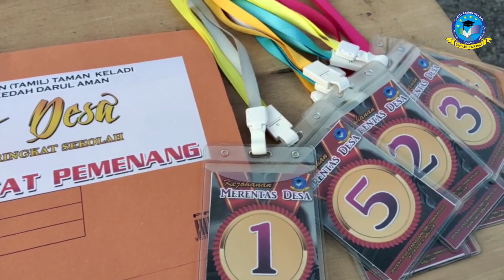KEJOHANAN MERENTAS DESA KALI PERTAMA PERINGKAT SEKOLAH 2022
SJKT Taman Keladi